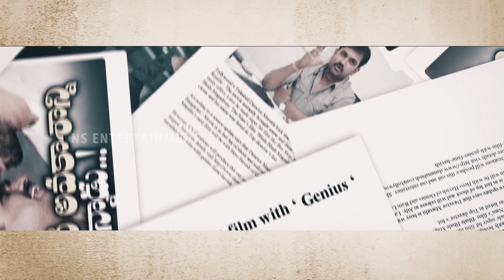Gopi Chand And Director Maruthi New Movie Teaser || Geetha Arts || Allu Aravind || NS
Watch Here GopiChand And DirectorMaruthi New Movie Teaser